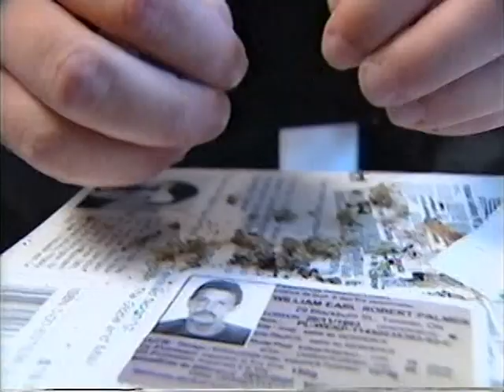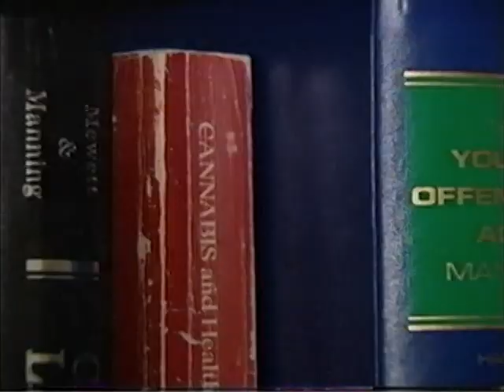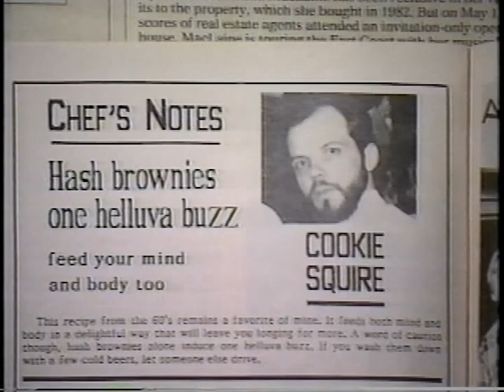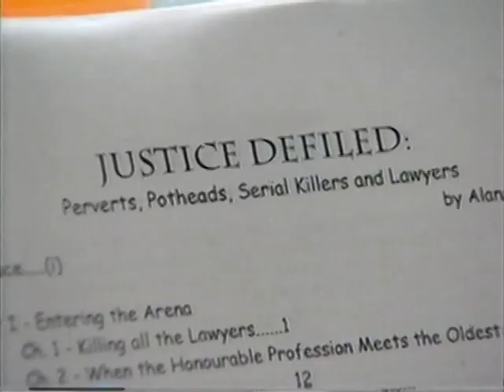2002 CBC Profile of Professor Alan Young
2002 CBC Profile of Professor Alan Young